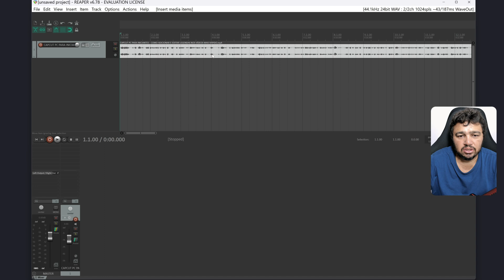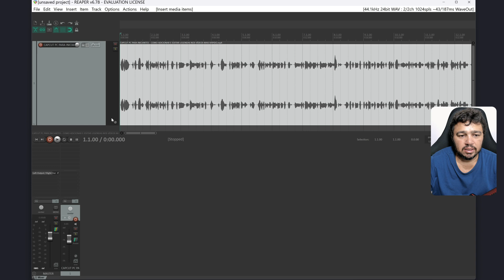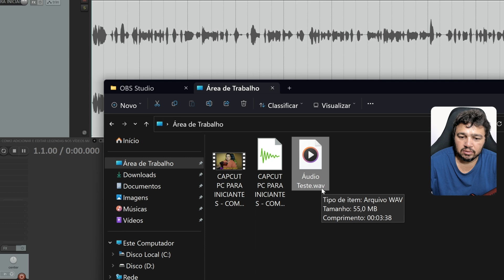REAPER: COMO EXTRAIR E SALVAR O ÁUDIO DO VÍDEO EM MP3 OU WAV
Aprenda a extrair e salvar o áudio do vídeo em MP3 ou WAV no REAPER.

Você já precisou extrair o áudio de um vídeo e salvar em um formato de alta qualidade como MP3 ou WAV? Seja para editar, remixar, compartilhar ou apenas ouvir, essa é uma tarefa muito útil e simples de fazer no REAPER, um dos melhores softwares de produção musical do mercado. Neste vídeo, eu vou te ensinar como extrair e salvar o áudio do vídeo em MP3 ou WAV no REAPER, usando apenas alguns cliques e sem precisar de nenhum programa adicional.

Receba as notificações de vídeos novos, faça isso:
1- Se você não estiver inscrito, clique no botão "Inscrever-se".
2- Clique no ícone de sino.
3- Selecione Todas as notificações na caixa de diálogo exibida.
4- Clique em Salvar.